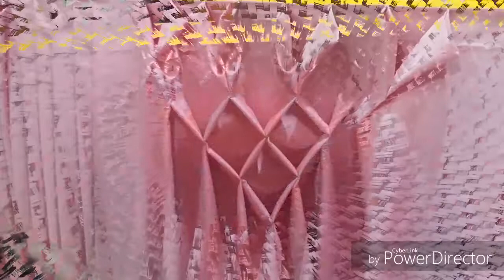basic types of pleats